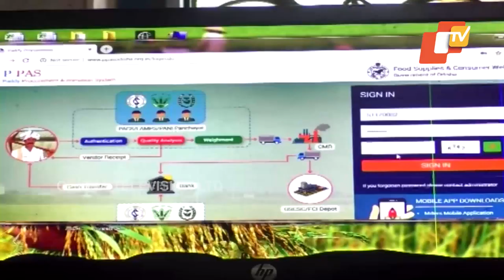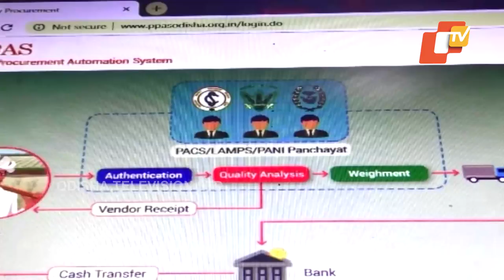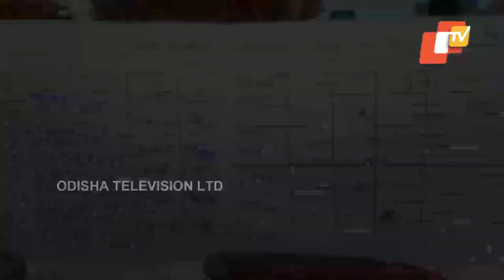Odisha Farmers Not Paid After Paddy Procurement - Allegations From Aul, Kendrapara